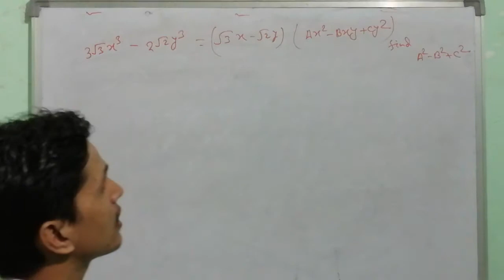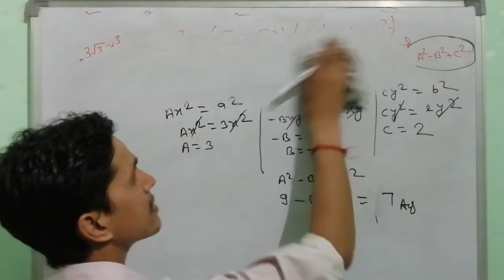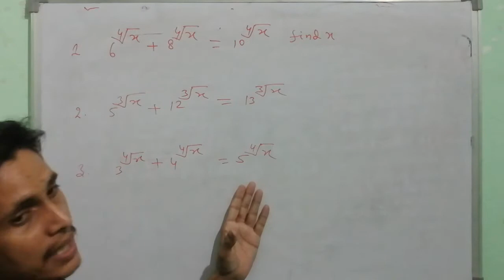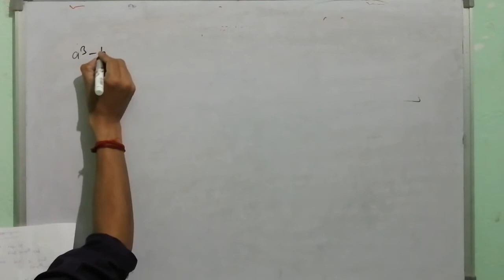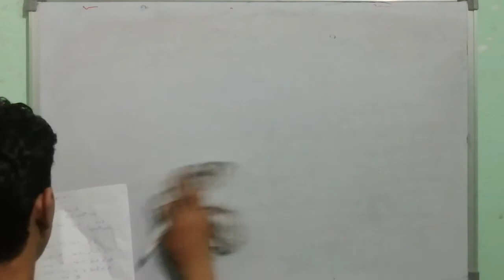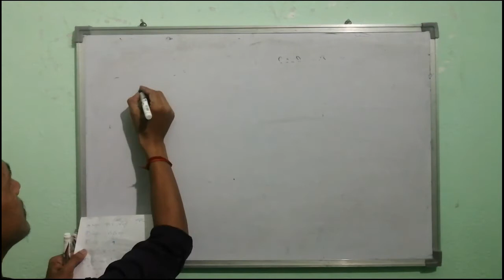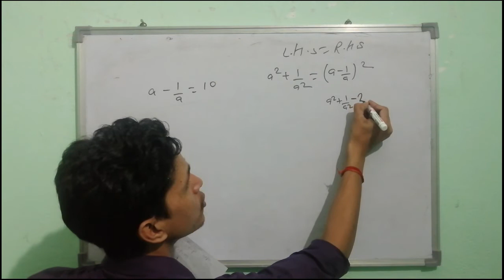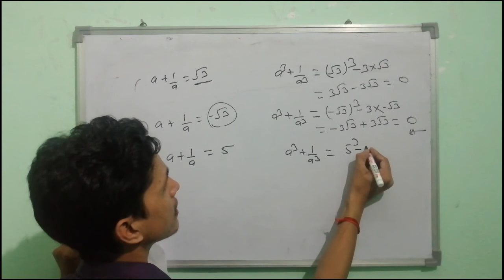RRB NTPC 2020 - Most Important Questions| ALGEBRA Part 2 | Day 12 |75 Day Crash Course|Maths Magic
This Video I have talked about ALGEBRA  Throughly gave you the insight and solved some very very important questions.This Video will be helpful in many competitive exams like railways NTPC,Banking,SSC,e.t.c
Algebra
Maths For LDC
algebra For LDC